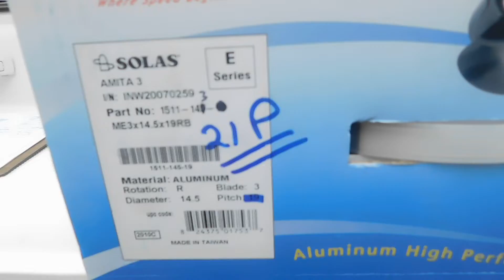VIP Final Video 4 15 22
This is a boat that needed work on the trim system, trailer lights, and fluids changed in the drive. All seems to be good now.